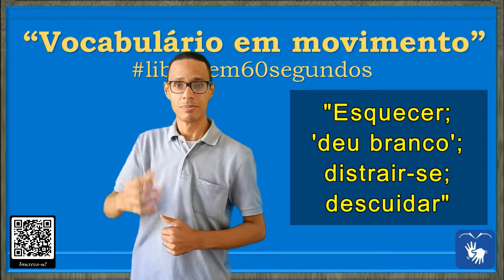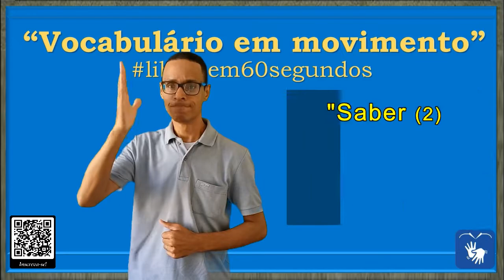SINAL de ESPERTO, SINAL de ESTÚPIDO, SINAL de INOCENTE, LEMBRAR, ESQUECER e SABER (3) em Libras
Serão apresentados VERBOS SIMPLES, com base no parâmetro "LOCALIZAÇÃO", são SINAIS realizados na "cabeça" e que referem-se ao cognitivo.

Sinônimos para:

00:11 - ESPERTO =

* Atento: 1. alerta, atento, concentrado, diligente, ligado, observador, vigilante, vivo.
* Desperto: 2. desperto, acordado, despertado.
* Perspicaz: 3. inteligente, perspicaz, arguto, astucioso, astuto, atinado, baseado, fino, industrioso, sagaz.
* Ágil: 4. ativo, inquieto, ágil, buliçoso, enérgico, ligeiro, pronto, rápido, vigoroso, vivaz.
* Espertalhão: 5. ardilão, ardiloso, argucioso, arteiro, capcioso, caviloso, espertalhão, finório, ladino, malandro, malicioso, manhoso, marau, matreiro, patife, pícaro, pirata, sabido, sorrateiro, tratante, velhaco.
* Bacana: 6. interessante, bárbaro, bacana, legal, maneiro.

00:15 - ESTÚPIDO =

* Que é grosso e bruto: 1. abrutalhado, animal, bruto, cavalo, grosseiro, grosso, indelicado, insultuoso, intratável, mal-educado, malcriado, ríspido, rude.

00:20 - IMAGINAR =

* Criar na imaginação: 1. criar, fantasiar, sonhar, idealizar, conceber.
* Representar mentalmente: 2. inventar, idear, elaborar, planejar, projetar, traçar.
* Cismar: 3. meditar, cismar, considerar, pensar, refletir.

00:27 - INVENTAR =

* Criar algo novo: 1. conceber, criar, descobrir, elaborar, excogitar, inovar.
* Imaginar algo que não existe: 2. fabular, fabulizar, fantasiar, idealizar, idear, imaginar.

00:30 - INOCENTE (1)
00:33 - INOCENTE (2) =

* Que não é culpado: 1. inculpado, insonte, insuspeito.
* Que não faz mal: 2. abnóxio, inócuo, inofensivo.
* Que não é malicioso: 3. virtuoso, cândido, santo, casto, imaculado, puro, virginal.
* Que é ingênuo: 4. ingênuo, ignorante, simplório, singelo.

00:35 - PENSAR =

* Refletir sobre um assunto: 1 refletir, meditar, ponderar, matutar, ruminar, cogitar, raciocinar, reflexionar, pesar, razoar, avaliar, analisar, estudar, aprofundar.
* Pretender, tendo algo como intenção: 2. pretender, tencionar, intencionar, intentar, querer, desejar, aspirar, planejar, planear, programar, esperar, prever.
* Achar ou supor alguma coisa: 3. achar, supor, julgar, acreditar, considerar, crer, calcular, presumir, imaginar, entender, deduzir, conjeturar, excogitar, cismar.
* Pensamento: 4. pensamento, ponto de vista, opinião, juízo, conceito, posição, parecer, perspectiva, julgamento.

00:40 - LEMBRAR “FATO MAIS ANTIGO” =

* Recordar alguma coisa: 1. recordar, relembrar, rememorar, memorar, memorizar, evocar, pensar, precisar, ocorrer, comemorar, acordar, amentar.

00:43 - LEMBRAR “FATO MAIS RECENTE”

00:49 - ESQUECER “TIRAR DA MENTE”

* Olvidar: 1. deslembrar, olvidar, obliterar, pular.
* Desaprender: 2. desaprender, desmemoriar.
* Deixar: 3. abandonar, deixar, largar, perder.
* Desprezar:4. desdenhar, desprezar, ignorar, menoscabar, menosprezar, postergar.

00:53 - ESQUECER “DEU BRANCO”

* Descuidar: 1. desatender, descuidar, descurar, distrair-se, negligenciar, relaxar.

00:58 - SABER (1)
01:00 - SABER (2) =

* Conhecer ou estar informado: 1. conhecer.
* Ser capaz de: 2. conseguir, poder, ser capaz, ter potencial.

* SINAL de DAR BRANCO em Libras
* SINAL de ESPERTO em Libras
* SINAL de ESTÚPIDO em Libras
* SINAL de ESQUECER “TIRAR DA MENTE” em Libras
* SINAL de ESQUECER “DEU BRANCO” em Libras
* SINAL de IMAGINAR em Libras
* SINAL de INVENTAR em Libras
* SINAL de INOCENTE em Libras
* SINAL de INOCÊNCIA em Libras
* SINAL de HISTÓRIA em Libras
* SINAL de LEMBRAR “FATO MAIS ANTIGO” em Libras
* SINAL de LEMBRAR “FATO MAIS RECENTE” em Libras
* SINAL de PENSAR em Libras
* SINAL de PENSAMENTO em Libras
* SINAL de SABER em Libras
* SINAL de TIRAR DA MENTE em Libras

REFERÊNCIAS E CRÉDITOS:

Canva.com
Oxford Languages